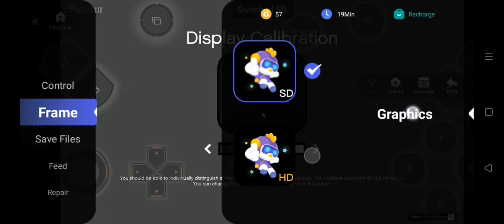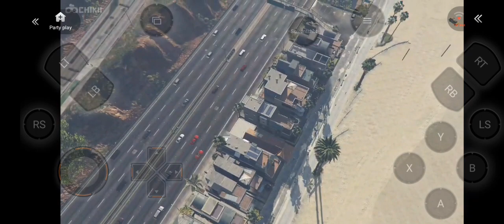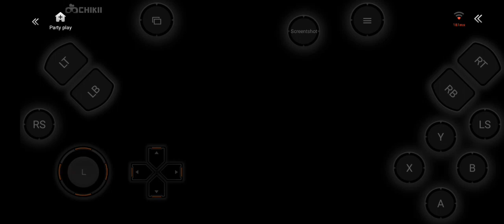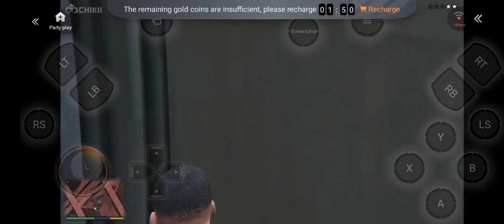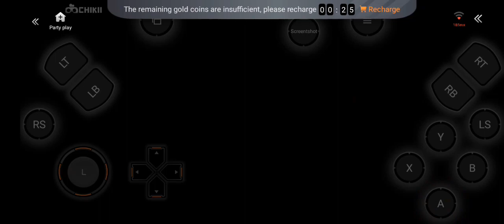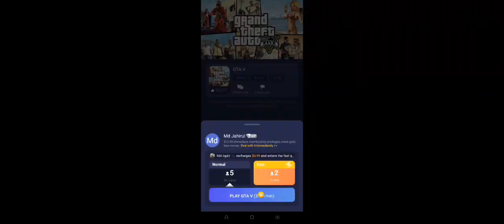I am first time playing GTA V // cloud gaming // What do you want to play?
What do you want to play?

I am first time playing GTA V // cloud gaming